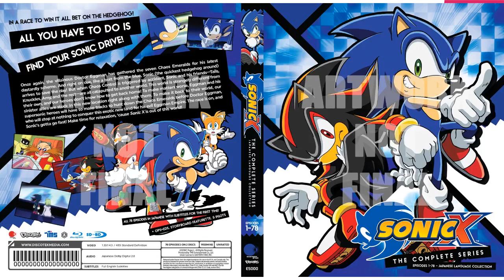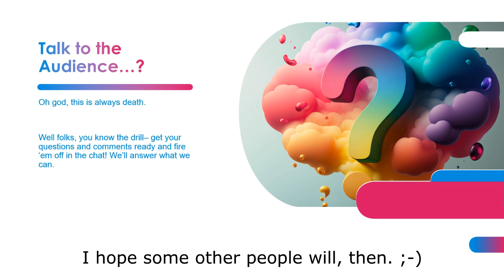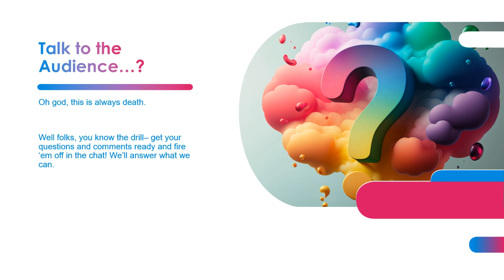Discotek Media: Japanese Sonic X Blu-rays for April 2023!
Extracts from the “A 2023 NEW YEARS DISCOTEK DAY!” stream on Discotek Media’s Twitch channel.